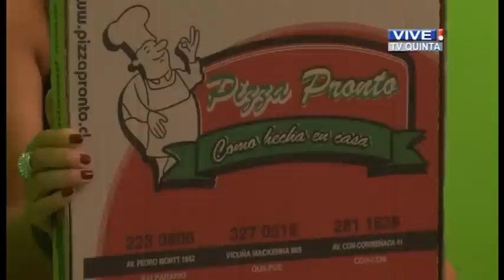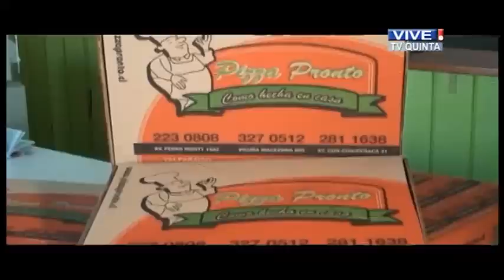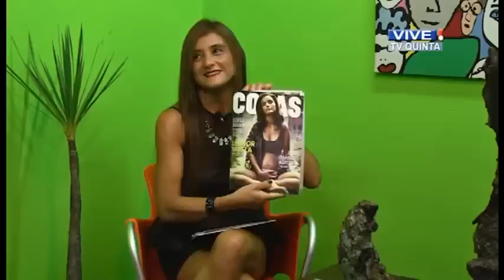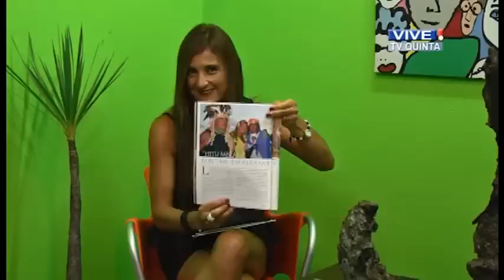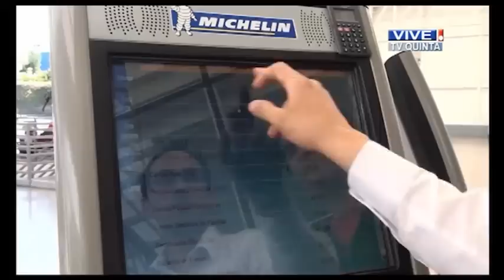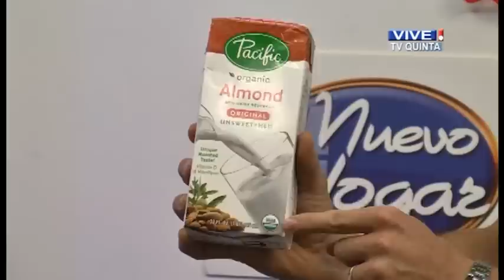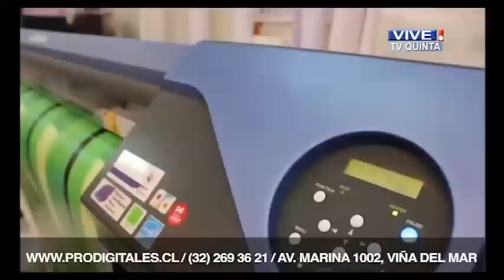Gente 1 enero 2015 Parte 2